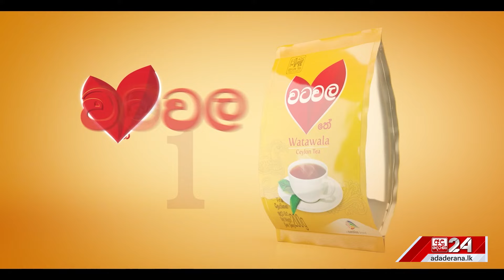බලු සුරතලා මරුවා පරදා පස් දෙනෙකුගේ දිවි බේරයි...